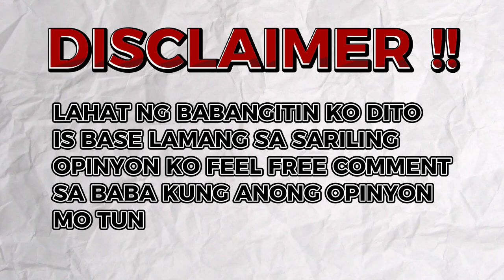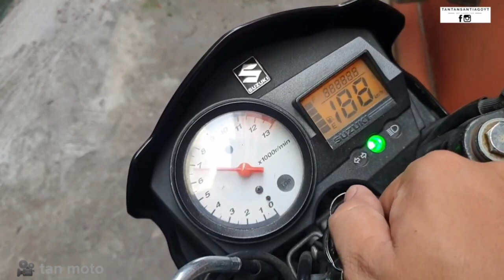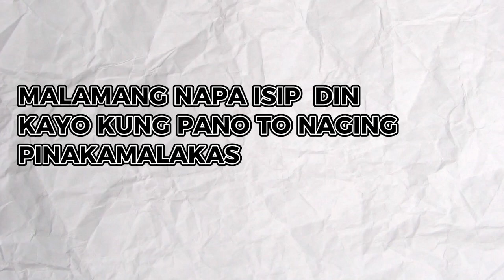ANG PINAKA MALAKAS NA RAIDER 150 |TOP 5 BEST RAIDER 150 GENERATIONS